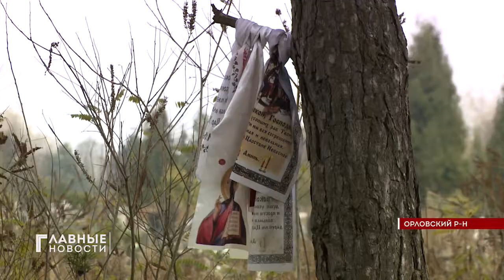Лужковское кладбище Орла «простаивает» из-за суда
Между жизнью и смертью - всего 30 метров. Именно такое расстояние разделяет Лужковское кладбище и ближайшую дачу из расположенного неподалеку от него СНТ. Так было не всегда. Кладбище, изначально расположенное на приличном расстоянии от грядок с огурцами и помидорами, десятилетиями наступало на дачный кооператив. И вот хозяйка граничащего с погостом участка наступление это решила остановить. В одиночку. Женщина обратилась в суд. На время разбирательства хоронить людей на кладбище запретили. И это теперь неудобно многим из ныне живущих.